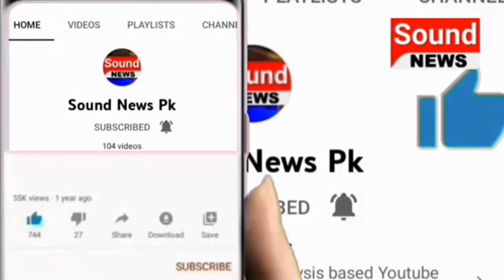Asif Zardari Ki Ch Shujat Se Mulaqat| Sound News Pk